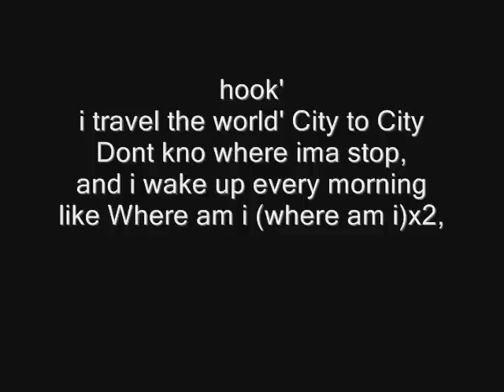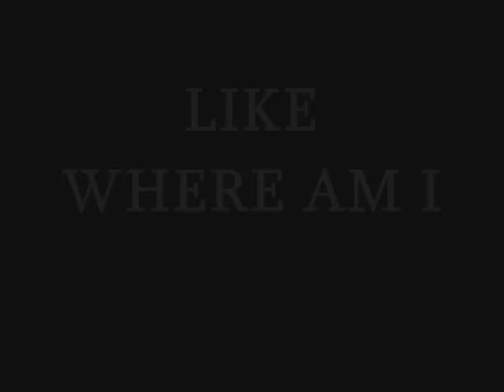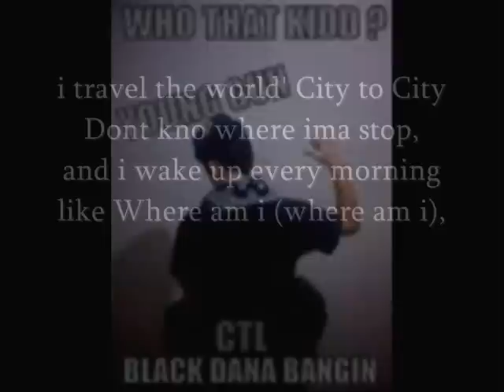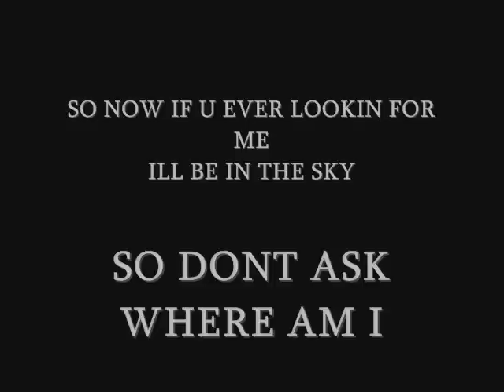Where Am I - Young Gun